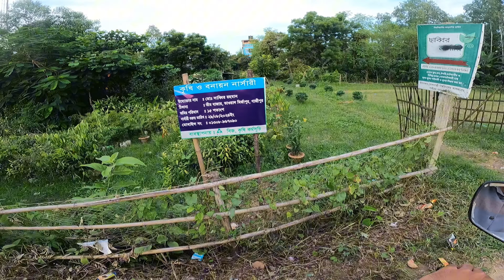অনেক দিন পর কলেজ ক্যাম্পাসের দিকে গেলাম | Riaz Uddin Vlog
যাতে পরবর্তী ভিডিও আসা মাএই দেখতে পারেন।
ধন্যবাদ সবাইকে।